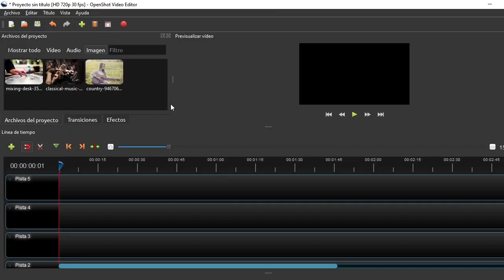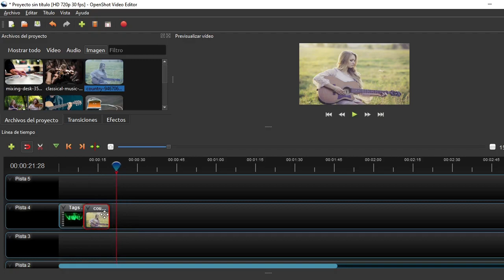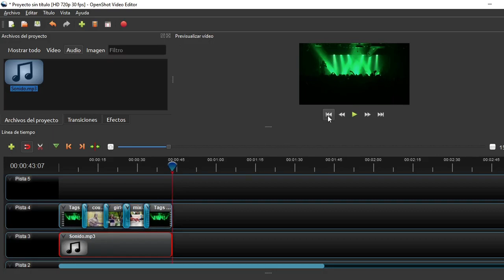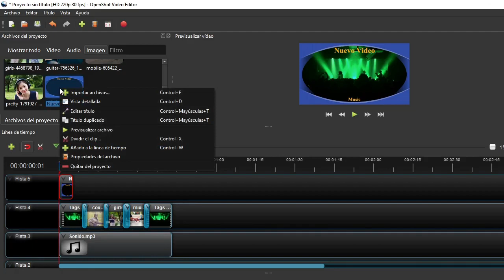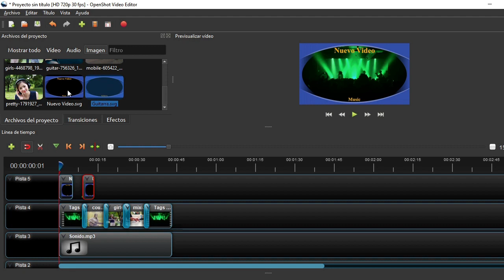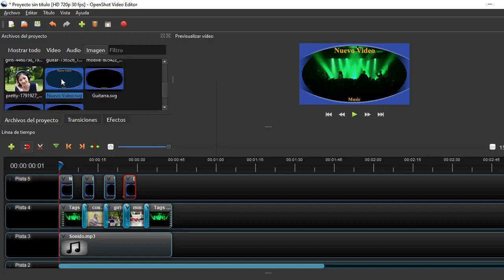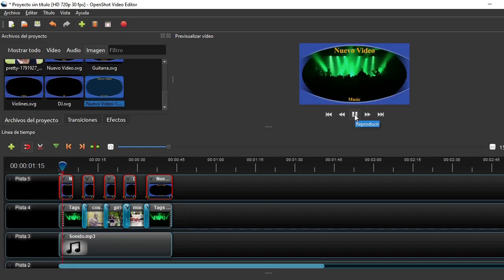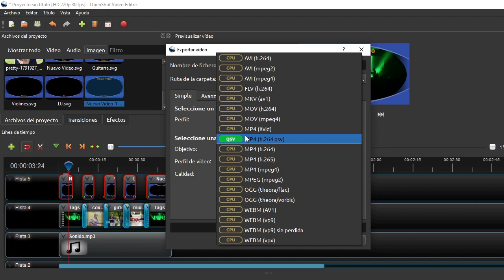Edición de Video fácil con OpenShot, lo principal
Con muy poca práctica podes editar videos geniales con Openshot, aquí vas a ver lo básico, mirá la guía que sigue para que te sea mas fácil.
GUIA
0:01 Como ver la barra inferior (por las dudas)
0:20 Como traer los archivos
1:20 Llevar los archivos a las pistas
1:39 Que hacer si una imagen no cubre toda la pantalla
1:50 Colocar una transición simple
2:42 Colocar un archivo de audio
2:48 Cortar un clip de audio
3:20 Agregar títulos básicos
6:50 Como suavizar (atenuar) la entrada y salida de un clip
7:25 Que hacer para que no se apague la pc mientras se procesa el video.
7:45 Como procesar, randerizar o exportar el video (grabarlo)